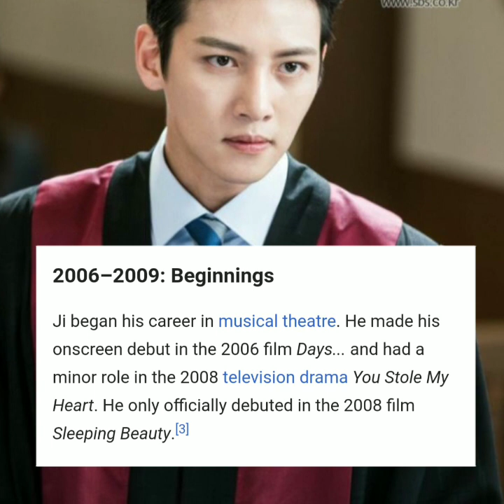지창욱 Ji Chang Wook actor discharged from military service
Ji Chang Wook, undoubtedly one of today’s ultimate K-drama crushes, is finally coming back from his military duties on April 27, and the beloved actor is already in talks to star in a romantic comedy. He’s surely bound to make fans who have missed him so happy once more with his amazing talents and genuine personality. The wait was definitely worth it, and with throbbing hearts, here are reasons to celebrate his return from the army.